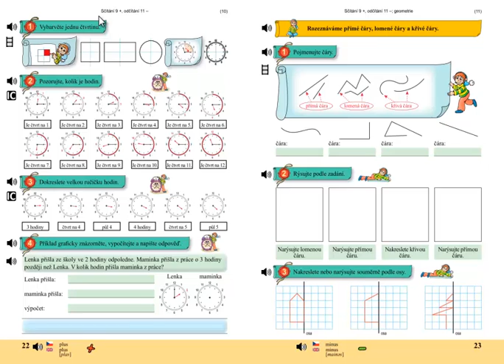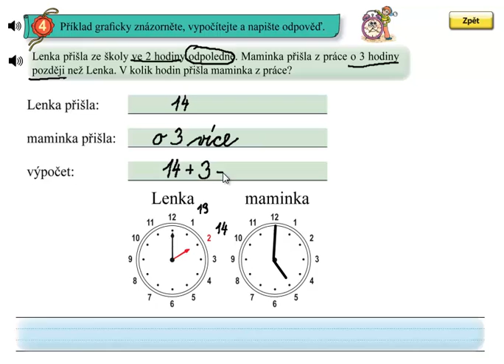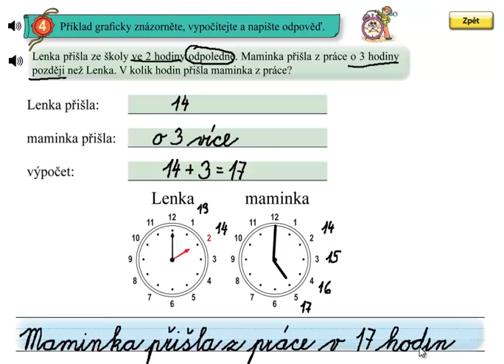Matýskova matematika 4.díl, strana 22, cvičení 4